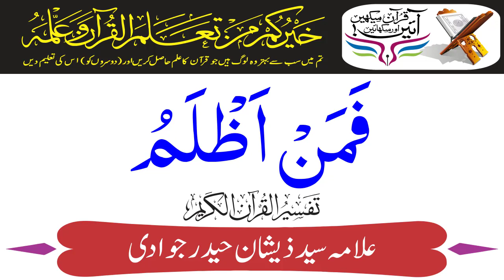Juzz / Para 24 Translation And Tafseer By Allama Syed Zeeshan Haider Jawadi | Holy Quran Motivation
Juzz / Para 24 - The Holy Quran Recitation With Urdu Translation And Brief Tafseer
Arabic Recitation By: Qari Shahriar Parhizgar
Urdu Recitation By: Hussain Shaheed Mirza
Translation and Tafseer By: Allama Syed Zeeshan Haider Jawadi
Presented By: Holy Quran Motivation
Allama Syed Zeeshan Haider Jawadi (Also known as Allama Jawadi) was born in Allahabad on 20 August 1938 in town Karari, Dist. Allahabad (Now Karari, Dist. Kaushambi, Uttar Pradesh, India.) . He started his primary education at Jamia Amjadia Karari, Allahabad and continued his Islamic education at Jamia Nazmia in Lucknow and after finishing his studies there, Allama Jawadi moved to Najaf-e-Ashraf (Iraq) for higher studies, as Najaf was the best Islamic learning center of that time and he stayed under the patronage of his brother Maulana Syed Ali Abid Rizvi until 1961. Muhammad Baqir al-Sadr taught him Islamic philosophy and other Islamic sciences.
He was dean of the India Shi'ite elementary and theological schools, which numbered 40 in 1993.
He died at the age of 62 on 15 April 2000.